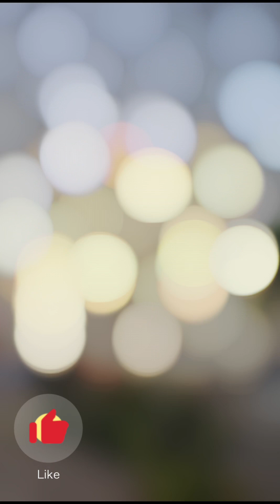SUCHITOTO EL SALVADOR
Visiting the Beautiful city of Suchitoto